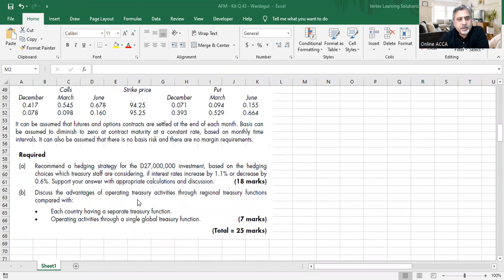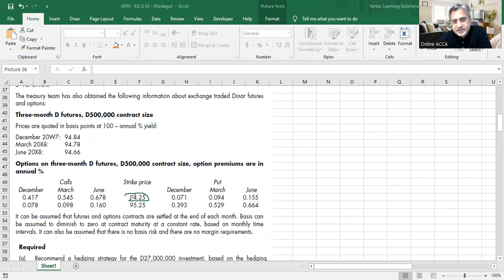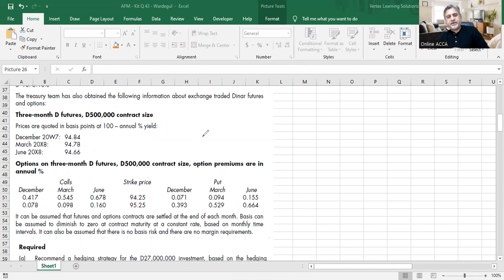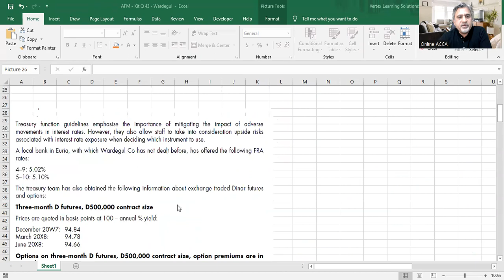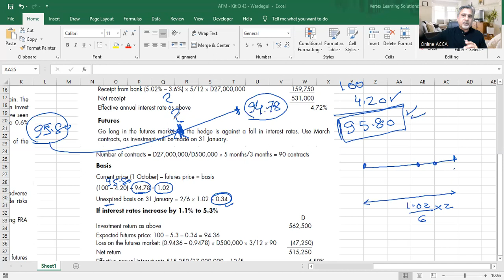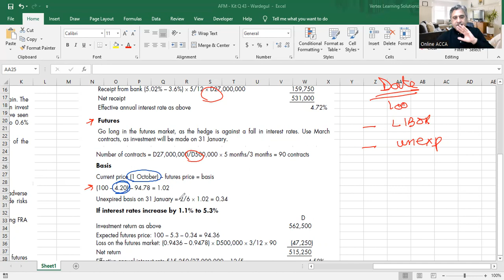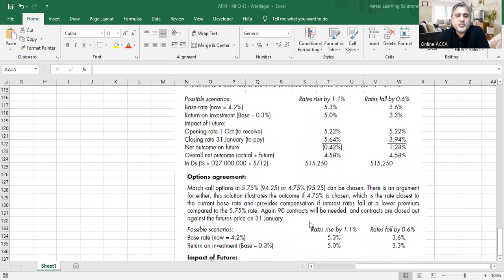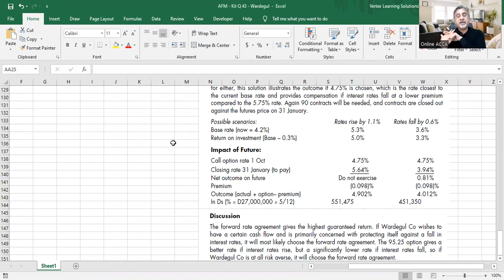ACCA AFM - Risk Managment | FRA, Futures and Options | Very Important Lecture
Watch till end to get clear on this complex exam topic of interest rate risk management.

More ACCA AFM Important Videos;